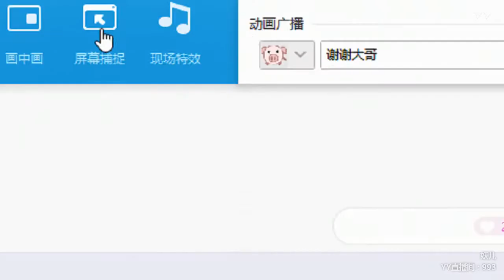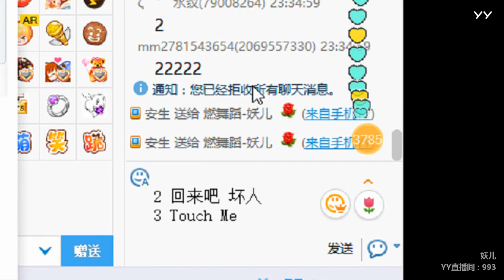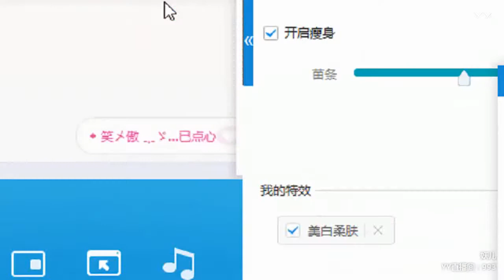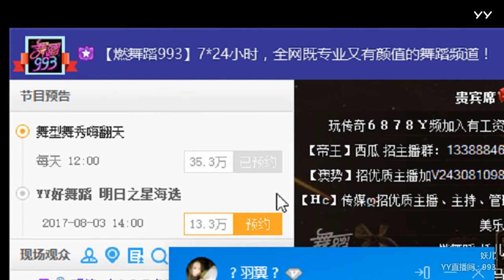YY LIVE 燃舞蹈 妖儿 - 《燃舞蹈》（Artists Singing・Dancing・Instrument Playing・Talent Shows)